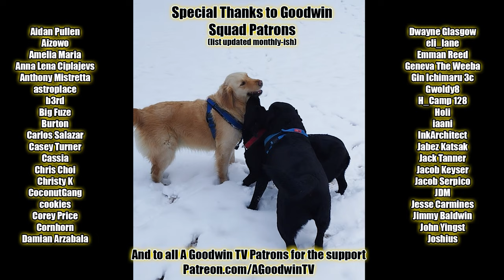HUNTER x HUNTER episode 86 reaction and commentary: Promise x And x Reunion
The Hunter x Hunter reaction and commentary series continues with episode 86, Promise x And x Reunion.

In Hunter x Hunter 86, Promise x And x Reunion, Bisky finally uses her powers to fix Gon and Killua's constipation, Neferpitou welcomes her new brother Shia Lebouf.

Hunter x Hunter Synopsis: Jujutsu Kaisen used the entire playbook